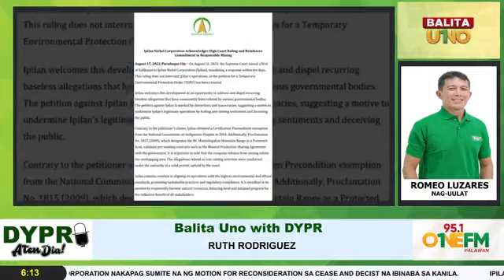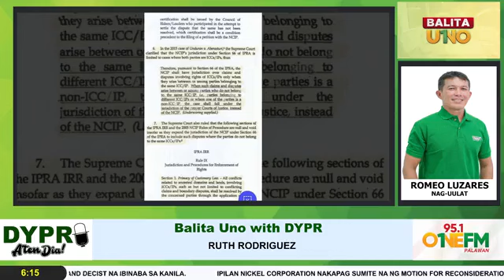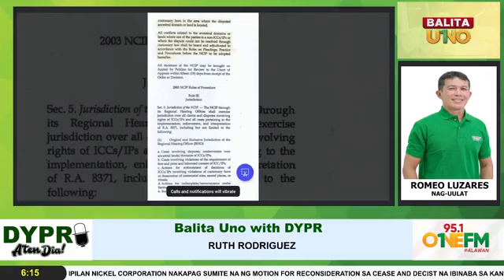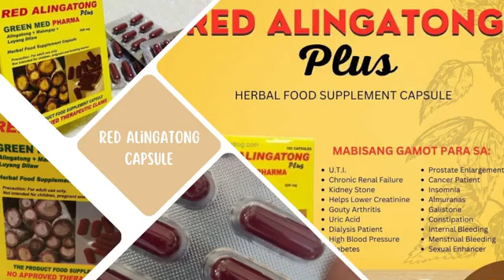DYPR Balita sa Umaga - Aug 24, 2023